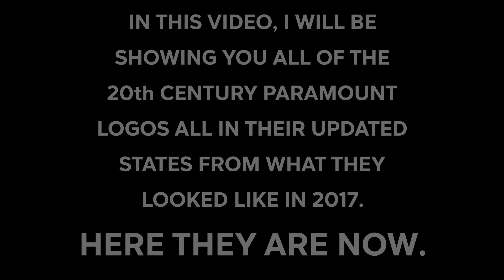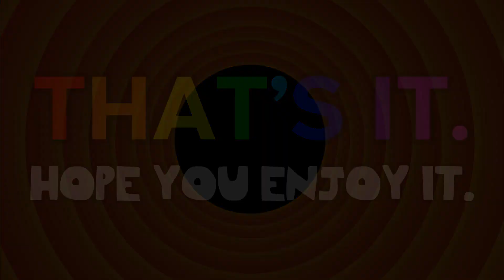20th Century Paramount Logo History UPDATED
Credit To @Ethan James Tilton, @VictorHOchoa, And @MatthewGromov For These Models.

The Classic 20th Century Fox And Paramount Mashup Logos Have Returned. But Only This Time, In A Very Remastered And Revamped Look Than Before. In This Video, I'll Be Showing You All The 20th Century Paramount Logos In Their Updated Forms.